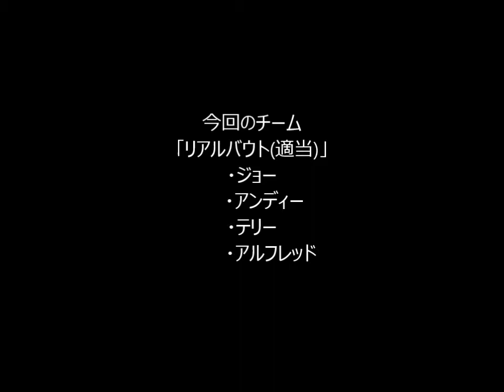mugen BOSSバトル vs嘉神 慎之介 その3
忘れてなんかないさ～